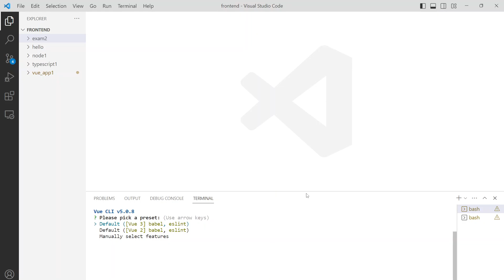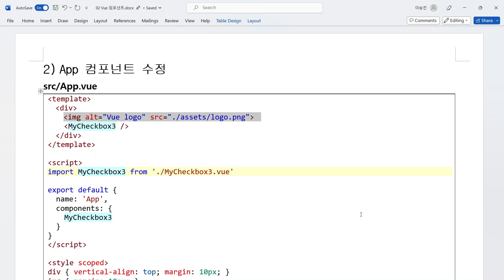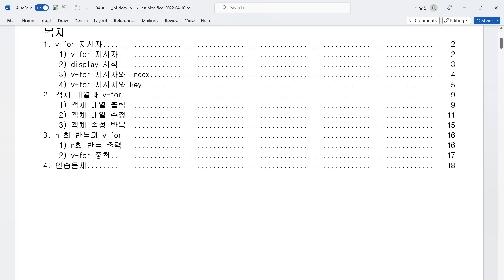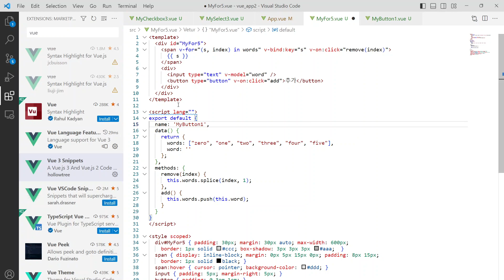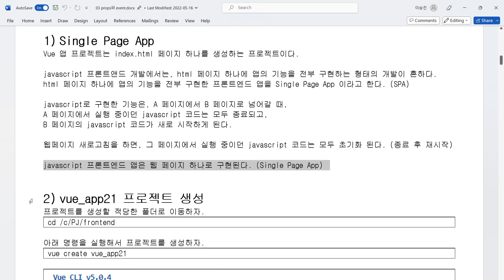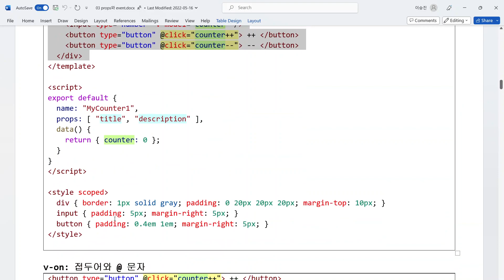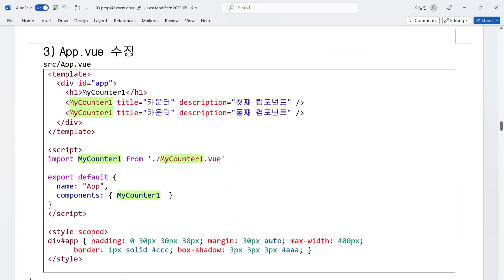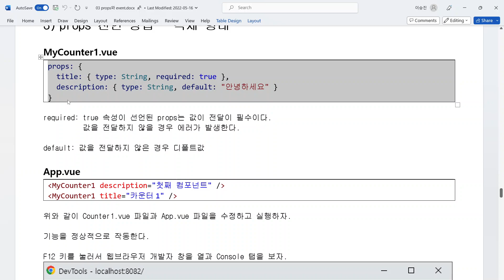프론트엔드개발 5월8일